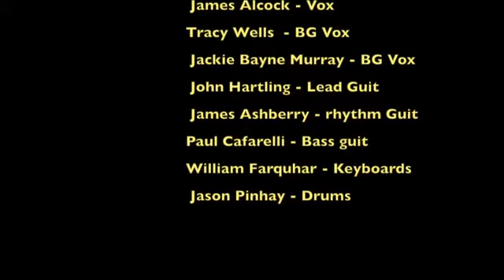#62 The Gig Lives On - Turn Me Loose